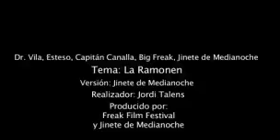La Ramona en alemán ("Ramonen Pechugonen" feat. Fernando Esteso)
La tercera edición del Freak Film Festival, que se celebra en Valencia desde el 5 de agosto, cierra sus puertas con la presentación del vídeo clip inédito 'Ramonen pechugonen', una versión en alemán del clásico de Fernando Esteso interpretada por él mismo por las calles de Valencia.

En una gala amenizada por el músico, productor y pinchadiscos Chimo Bayo y por otros personajes como el Big Freak, la Golden Girl o el Capitán Clítoris, Fernando Esteso fue el gran protagonista de la tercera edición de un festival que ha convertido a Valencia en la capital del mundillo 'friki'.

Según un comunicado de la organización del festival, esta "primicia" clausurará la cita "freak" del verano, una semana de muestra cinematográfica vía Internet de "la mejor cultura bizarra".

Además, la sala Mya de Valencia acogerá también la Golden Farton Ceremony, la entrega de premios de este original festival, en la que estará presente todo el elenco de personajes del certamen.

Entre ellos, el Dr. Vila y los Man Man, súper héroes con poderes humanos, presentarán sus nuevo espectáculos, El indefinido cantará "Yo soy un vividor" y los Mechanical Brothers parodiarán a los famosos pinchadiscos.

Esta particular "parada de los monstruos" será la encargada de clausurar la tercera edición de un festival que ya se ha consolidado en Valencia, una ciudad, a juicio de los organizadores, "freak por definición".